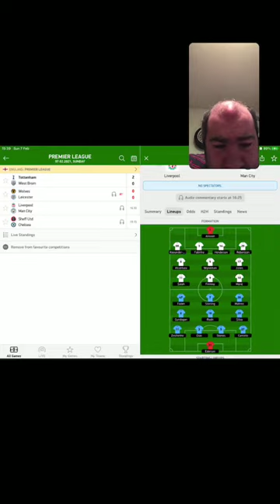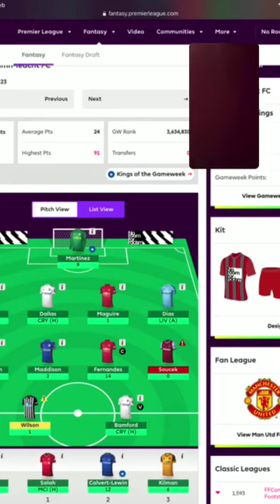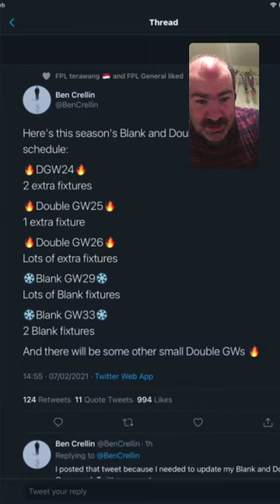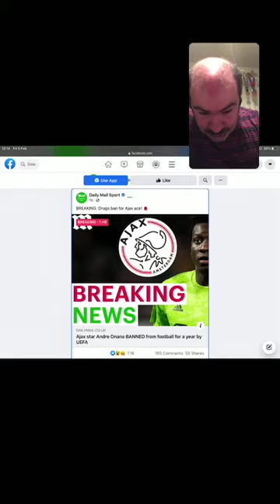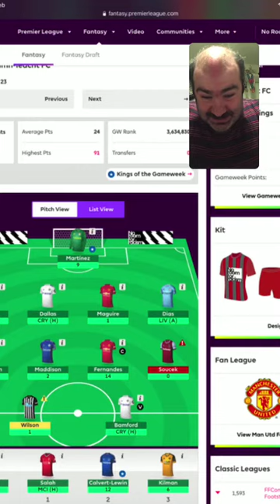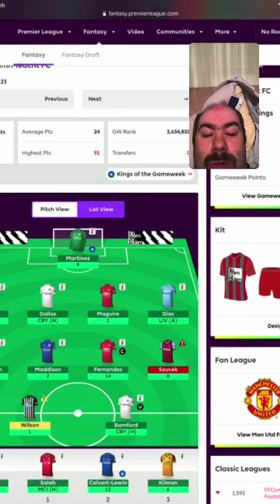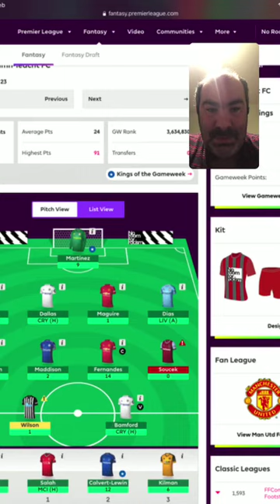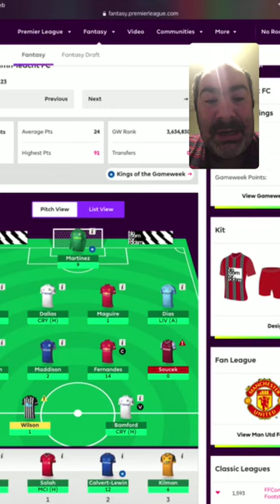only on Instagram 7/2/21.